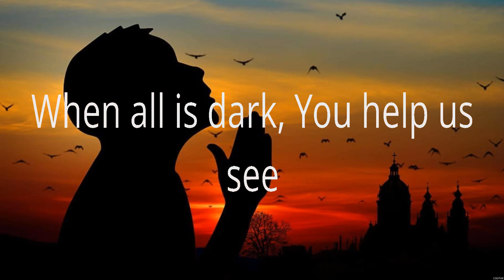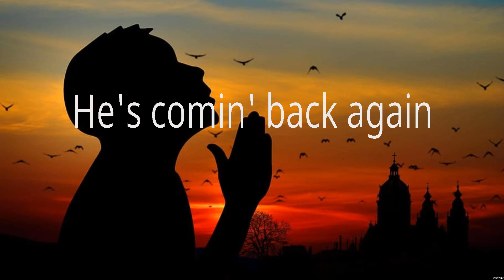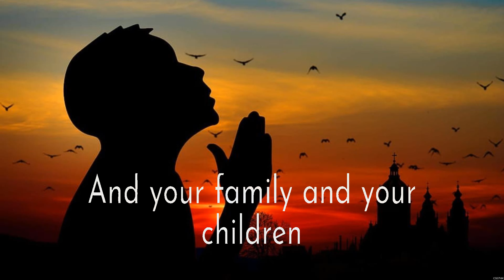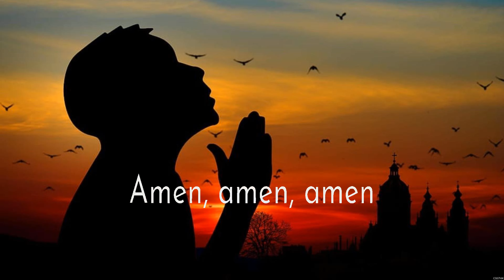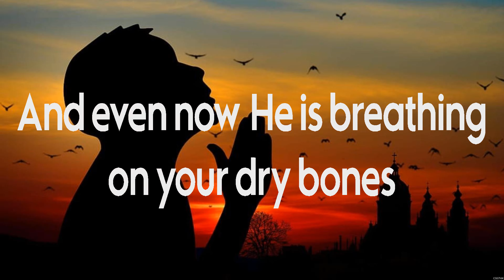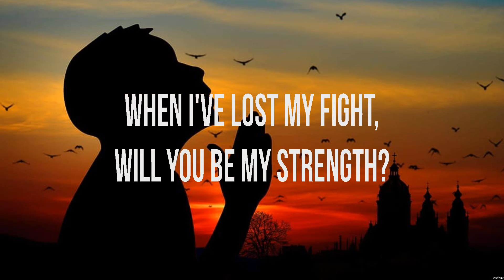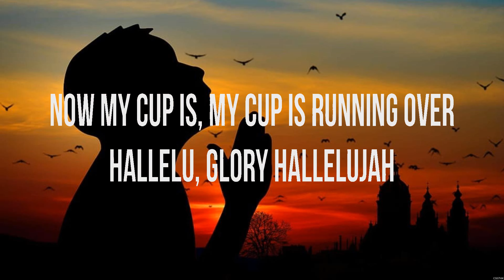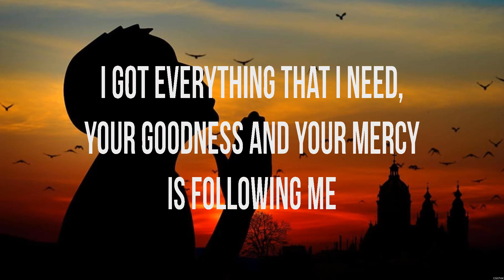We Believe - Newsboys (Lyrics) - The Blessing, Oh My Soul, Shall Not Want Lyrics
1. We Believe - Newsboys
2. The Blessing - Elevation Worship
3. Oh My Soul - Casting Crowns
4. Shall Not Want Lyrics - Elevation Worship